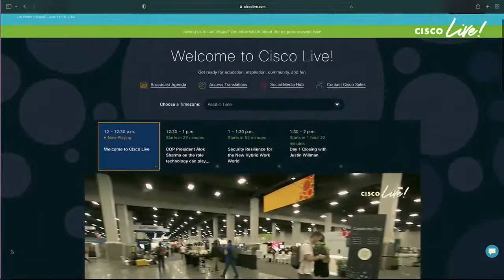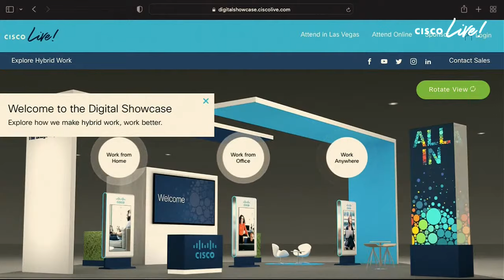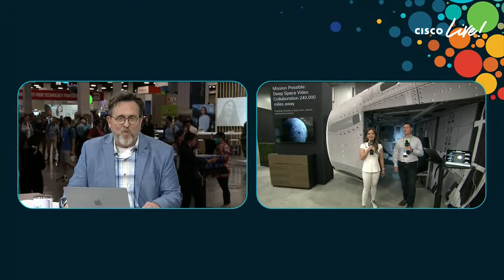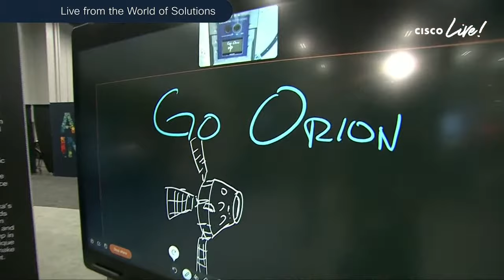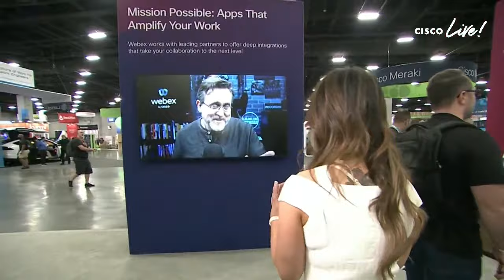Welcome to CiscoLive 2022 Broadcast! - Day 1 Opening Message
Tune into the CiscoLive 2022 Day 1 Opening Message! Go ALL IN and get the full experience – including celebrity guest speakers